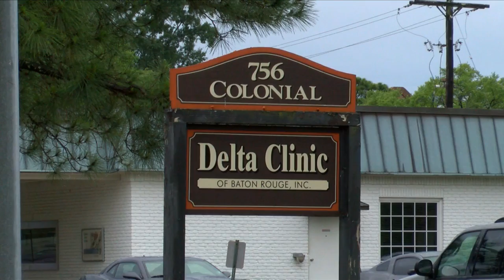Scotus to take on Louisiana Abortion law